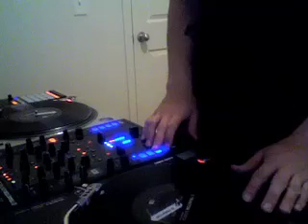finger drumming and juggling freestyle.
just a little freestyle, kind of rusty.